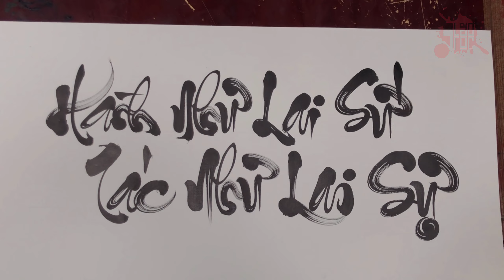Hành Như Lai sứ - Tác Như Lai sự | Thư pháp Lão Trọc